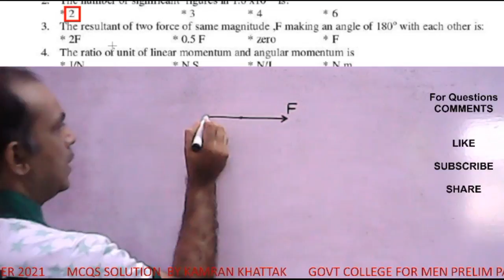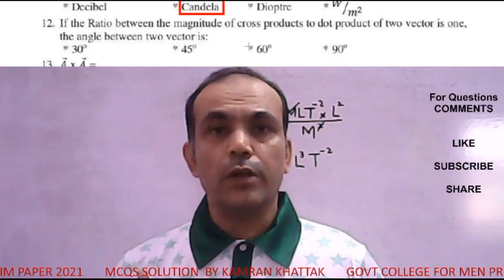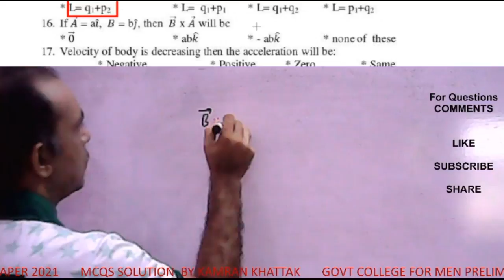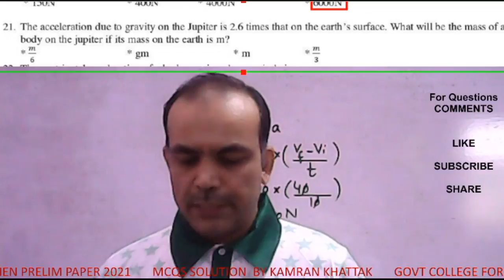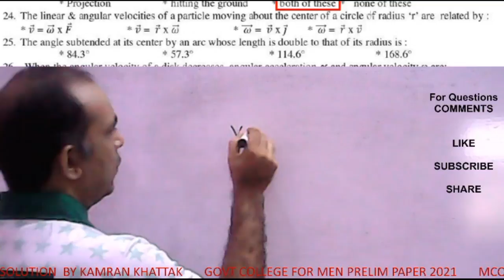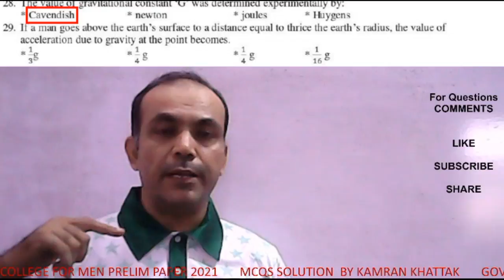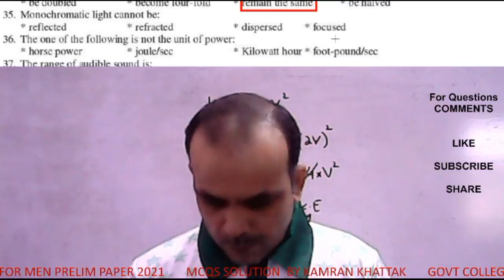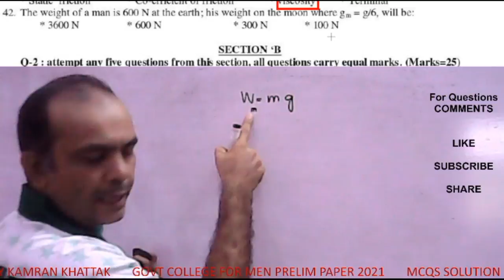MCQs 1st Year I Government College For Men Nazimabad I Solution And Discussion I Prelim Paper 2021.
2ND YEAR PHYSICS CHAPTER 20, NUCLEAR RADIATIONS

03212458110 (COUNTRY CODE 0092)